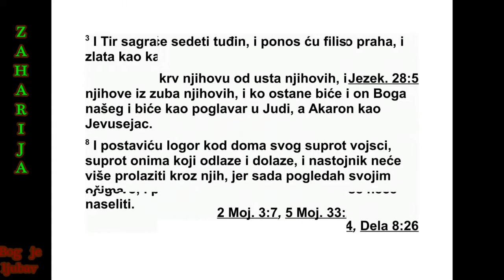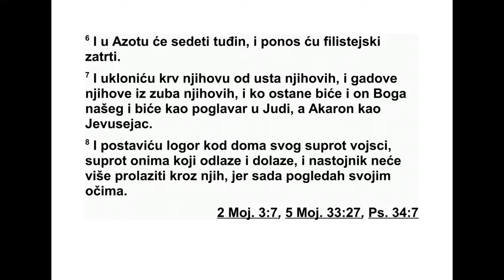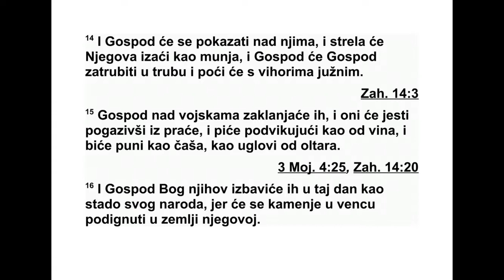KNJIGA PROROKA ZAHARIJE GLAVA 9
9 Објава: „Господња је реч против земље
Ад рах и почива на Дамаску, јер је Господње
око на земаљском човеку и на свим пле ме -
ни ма Израела. 2 Та реч је и против Емата,
који се граничи с Адрахом, и против Тира и
Сидона, јер су врло мудри. 3 Тир је себи бе -
дем саградио, накупио је сребра као пра ши -
не и злата као блата по улицама. 4 Али гле,
Господ ће му одузети све што има и његову
војну силу бациће у море и ватра ће га про -
гутати. 5 Аскалон ће то видети и уплашиће
се. Газа ће осетити велике болове, а и Ака -
рон, јер ће његова нада бити осрамоћена. И
нестаће цара из Газе, а Аскалон више неће
бити насељен. 6 Незаконити син пребиваће
у Азоту, и уништићу понос Филистеја. 7 Из
ус та ћу им уклонити оно што је крвљу ока -
ља но и из зуба оно што је одвратно, а ко ос -
тане припашће нашем Богу и биће као кнез
у Јуди, а Акарон ће бити као Јевусејин. 8 И
поставићу логор као стражу за мој дом, да
нико не може ни да долази ни да одлази. И
надзорник више неће долазити код њих, јер
сам сада све видео својим очима.”
9 „Радуј се много, кћери сионска! Кличи
по беднички, кћери јерусалимска! Ево, до ла -
зи ти твој цар! Он је праведан и спасен, по -
ни зан је и јаше на магарцу, на магарету,
мла дунчету мага рице. 10 Уништићу бојна
ко ла у Јефрему и коње у Јерусалиму. Бојни
451 ЗАХАРИЈА 8,1 - 9,10
лукови биће уништени. И он ће о миру го -
ворити народима. Његова ће власт бити од
мора до мора и од реке до крајева земаљ -
ских.
11 А теби ћу, због крви савеза који сам
скло пио с тобом, ослободити твоје затво ре -
ни ке из јаме у којој нема воде.”
12 „Вратите се у тврђаву, затвореници пу -
ни наде! Данас ти јављам: ‘Двоструко ћу ти
вратити. 13 Јер ћу Јуду као лук свој натег ну -
ти, а Јефрема ћу узети као стрелу за лук и
по дићи ћу твоје синове, Сионе, на твоје си -
нове, Грчка,* и учинићу од тебе, Сионе, да
бу деш као мач јунака.’ 14 Над њима ће се
Гос под показати, његова ће стрела као муња
полетети. Господ дунуће у рог, доћи ће с ви -
хо рима с југа. 15 Господ над војскама бра ни -
ће их, а они ће прождрети и победити каме -
ње из праћке. И пиће и клицаће као да су
пили вино. И биће пуни као чинија, као уг ло -
ви олтара.
16 И Господ, њихов Бог, спашће их у тај
дан као стадо свог народа, јер ће они блис -
та ти као камење у круни над његовом зе м -
љом. 17 Како је велика његова доброта, и
ка ко је велика његова лепота! Од жита ће
рас ти младићи, а од младог вина девојке.”